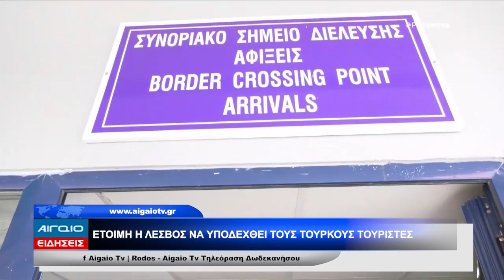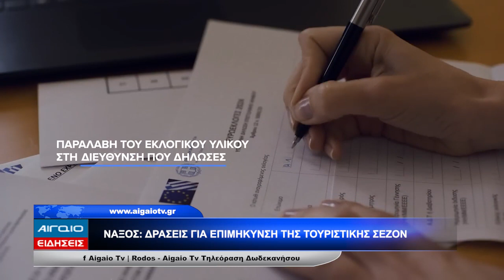ΚΕΝΤΡΙΚΟ ΔΕΛΤΙΟ ΕΙΔΗΣΕΩΝ 21.00 (01.04.2024)